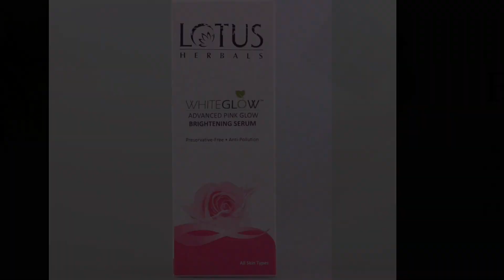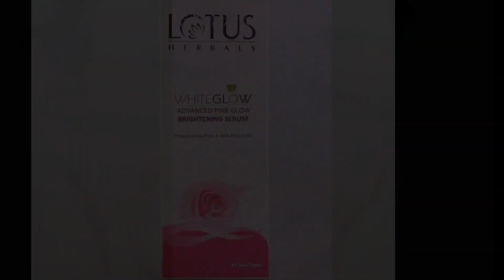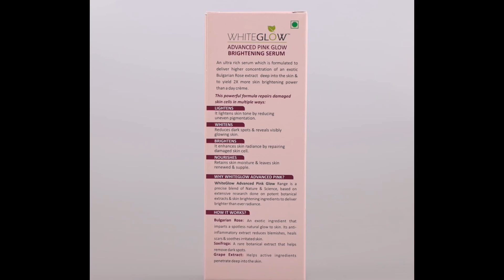Lotus Herbal White Glow Pink glow serum Review | Lotus herbal white glow serum Review in hindi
Lotus Herbal White Glow Pink glow serum Review | Lotus herbal serum Review in hindi | lotus herbals white glow serum

lotus herbals white glow advanced  pink glow serum review in hindi

DISCLAMIER:
1976,
criticism,
Comments, News reporting, Teaching, Scholarship, Education
and Research.